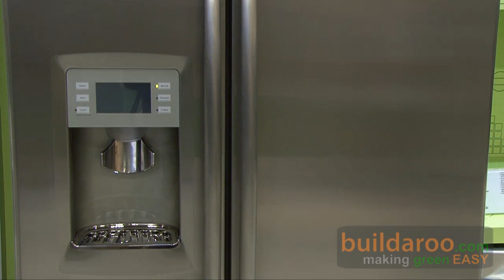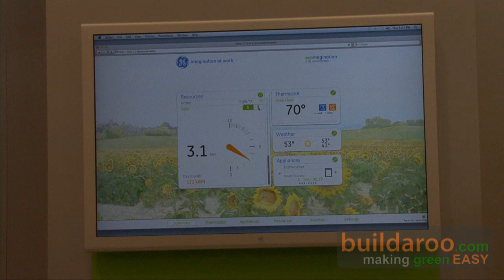GE Smart Grid Appliances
GE is making amazing advances in energy efficient appliances.  Watch this video to learn more about their latest advances in Smart Grid appliances.